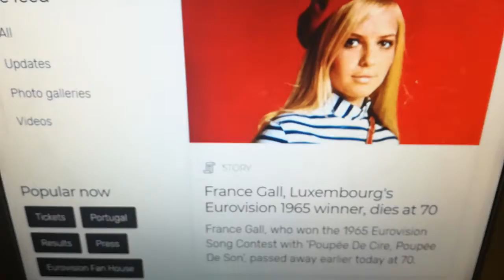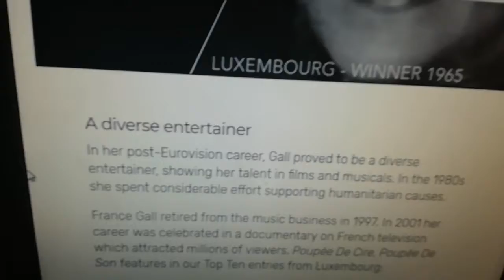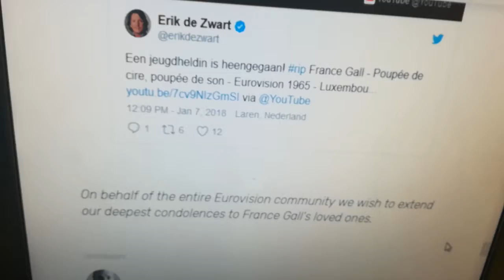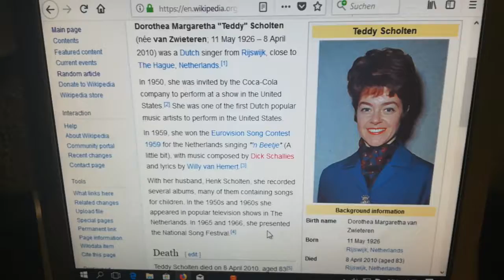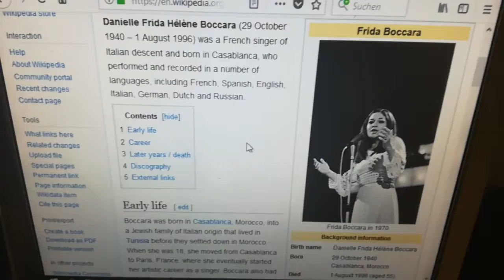France Gall, Eurovision Winner of 1965, died... (Vlog)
France Gall was the Winner of the Eurovision Song Contest 1965 with the Song 'Poupée De Cire, Poupée De Son'. She died yesterday at 70 years old.